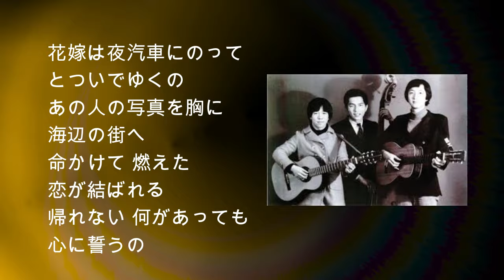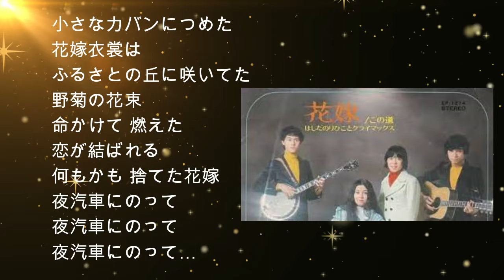名曲-189-花嫁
このシリーズは、ほとんど人気がないのですけど、もう少し続けます。
それは、自分のためなんです。
それは、歌を歌う(歌わせる)喜び、私の人生を歌で振り返れるためなどでもあるんです。
パソコンの歌手に歌ってもらうためには、それなりの作業や調整が必要です。伴奏も購入したり手当をする必要があります。やがて、それなりに歌ってくれると、つい、投稿したくなります。老後の楽しい時間つぶしになっているんです。ご了承ください。